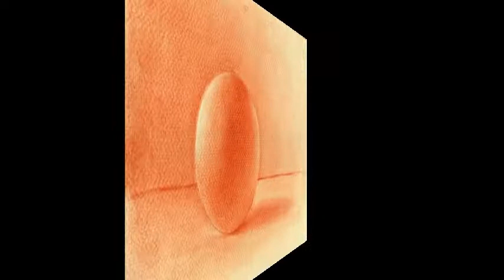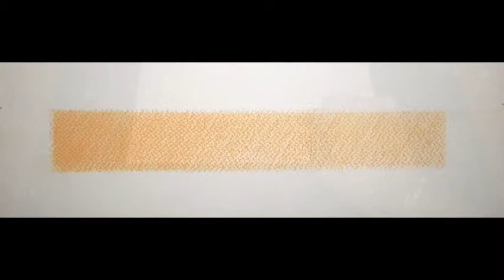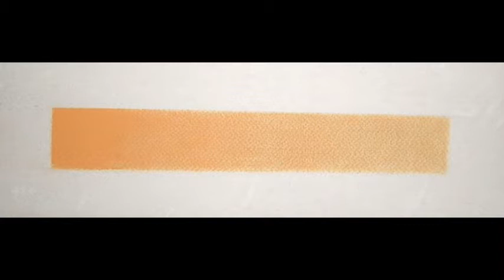El dibujo***Luces y sombras. Técnicas de sombreado, a manchas***sanguina parte 4).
sanguina.